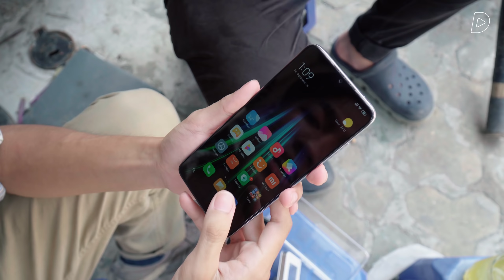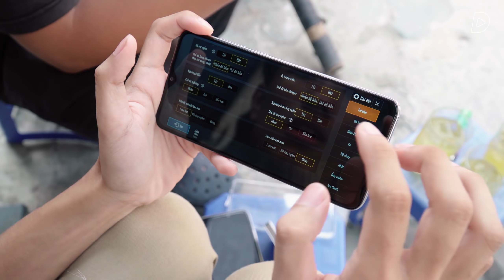Redmi Note 8 Pro chơi game ngoài TRỜI NẮNG và cái kết :(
Tham khảo giá bán của Redmi Note 8 Pro, Redmi K20/K20 Pro tại:

Redmi Note 8 Pro mang lại cho người dùng một hiệu năng rất tốt trong tầm giá. Tuy nhiên, do sử dụng con chip Mediatek Helio G90T tiến trình 12nm, lại chưa được tối ưu tốt do mới ra mắt nên đang có rất nhiều ý kiến trái chiều về hiện tượng quá nhiệt khi sử dụng chiếc smartphone này trong điều kiện thực tế. Vậy thực hư thế nào, hãy cùng ReLab đánh giá thực tế trong video hôm nay.